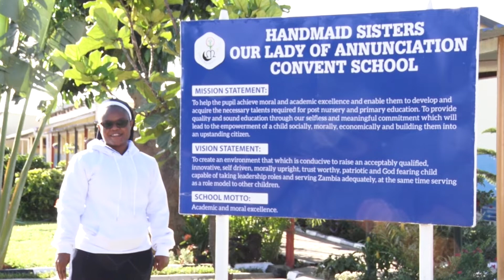Sr. Agness Zulu shares a message of Gratitude on her Birthday via Handmaid Sisters Online T.V.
SR. AGNESS ZULU SHARES A MESSAGE OF GRATITUDE ON HANDMAID SISTERS ONLINE T.V. TODAY ON HER BIRTHDAY

Sr. Agness Zulu lost her Parents but she celebrates them for all the Love and today we also encourage each and everyone that has lost the loved ones to put everything in God's hands. She is thankful for the Love, Encouragement, Prayers and Support from all.

As a member of the ICT and Media Team of the Handmaid Sisters of the Blessed Virgin Mary Sr. Agness loves and serves through sharing the many works that Religious Sisters do in Collaboration with others. Thank you for encouraging her as she continues in the various works of the Congregation and beyond.